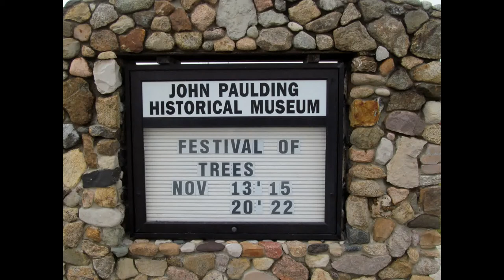Festival of Trees John Paulding Historical Society 2015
Scenes from John Paulding Historical Society’s annual Festival of Trees, Nov. 13-15 and 20-22, 2015, in Paulding. This year’s theme: “Mystical Magic Toyland.” The museum and two barns in Paulding, Ohio are completely decorated for visitors with about 70 Christmas trees as well as displays of Nativity scenes, Santas, snowmen, vintage decorations and other holiday favorites. Slideshow by Paulding County Progress; photos by Melinda Krick